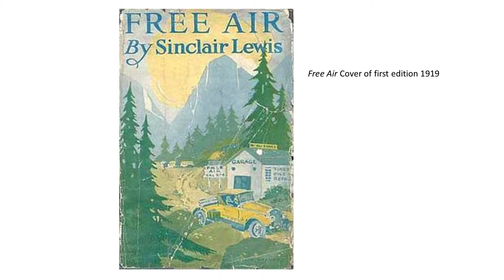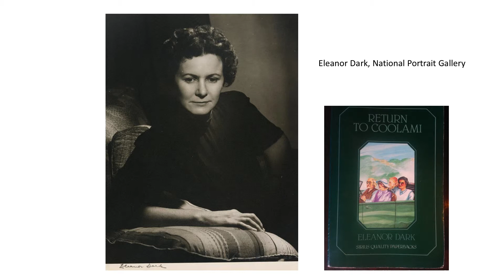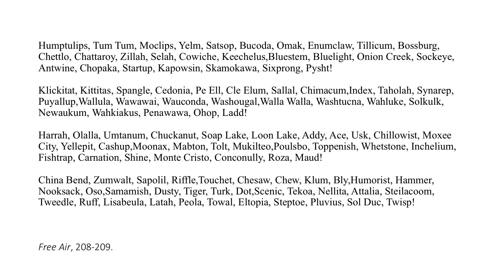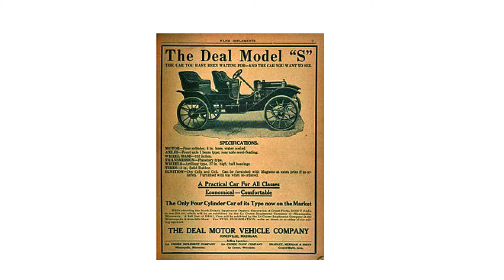2018 Harriet Edquist